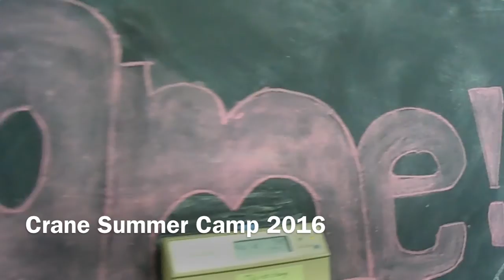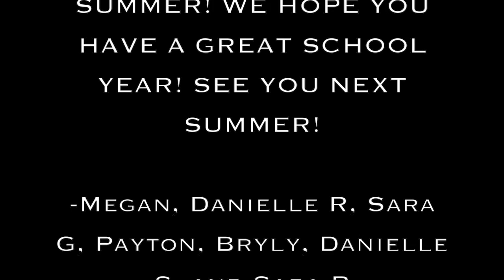Crane Summer Camp 2016